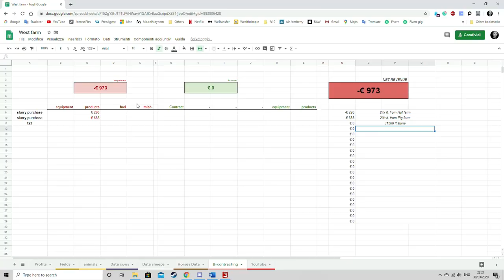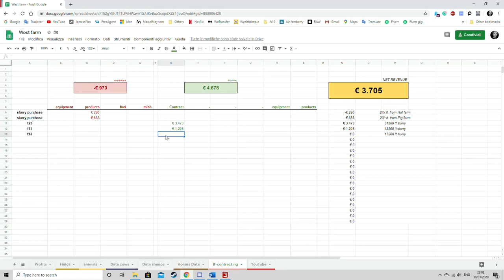FS19 | First Job, it's shity I know | AGRI-Slurry #3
EPISODE # 3 - Ready for the Job!! We now have some decent amount of slurry in the tank, so let's get the first money.

Map:
HINTERKAIFECK

Main MODS:
Manure System
Mercedes-Benz U1600
Iveco Magirus Turbo
Mercedes-Benz 2032 HKL
Lamborghini Mach 250 VRT
Annaburger TS
Trentsysteme